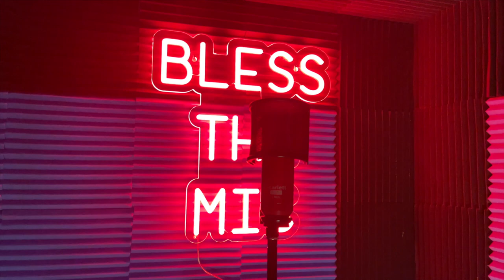MEJI - BLESS THE MIC (SEASON 2)E.p 3)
Meji comes through and drops his bless the mic.